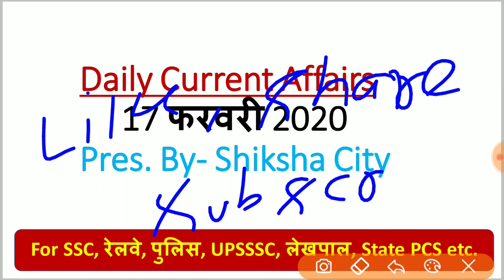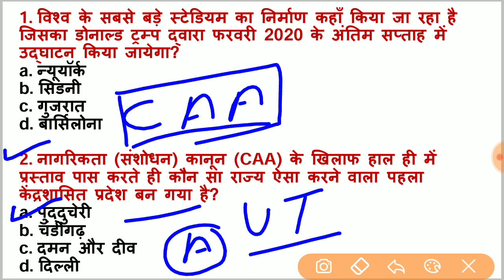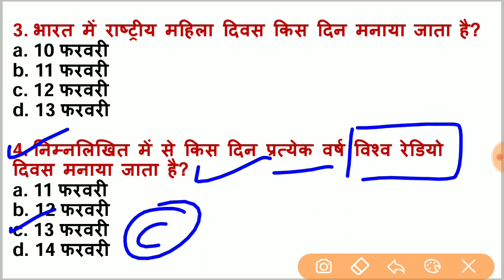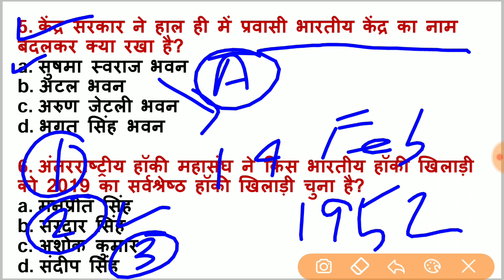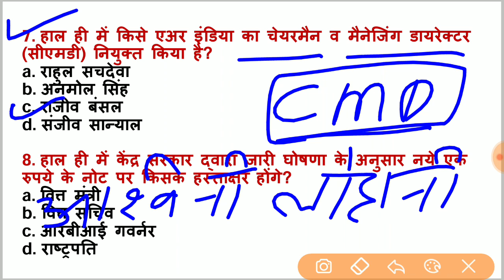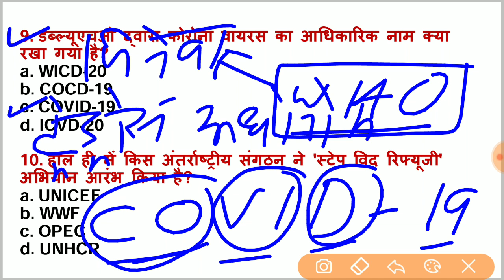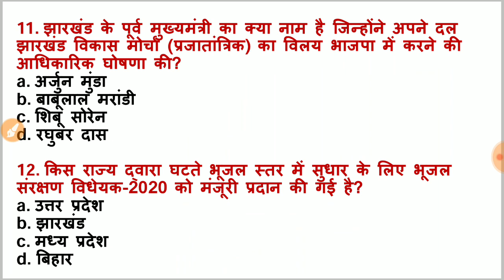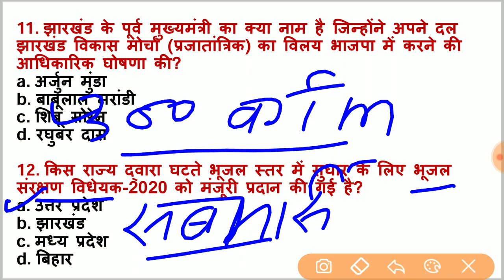17 February 2020 Current Affairs | Daily Current Affairs| Current Affairs in hindi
इस वीडियो में 17 फरवरी 2020 के सभी महत्वपूर्ण करंट अफेयर्स के प्रश्नो को सम्मिलित किया गया है ।